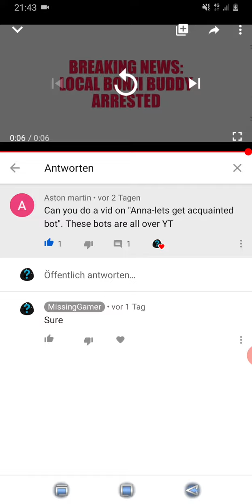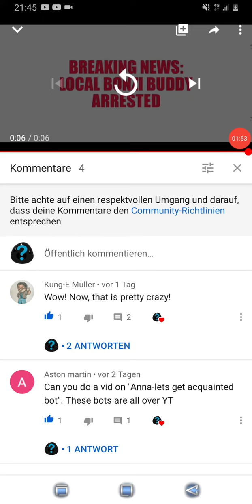Exposing Anna-let's get accquainted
Thanks to Aston martin for suggesting this